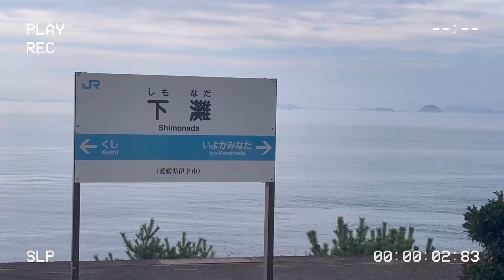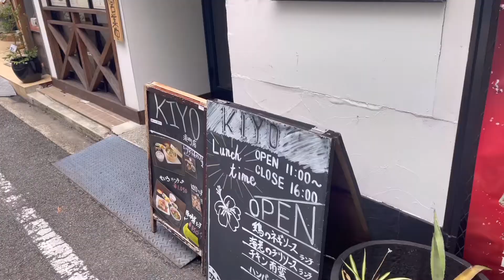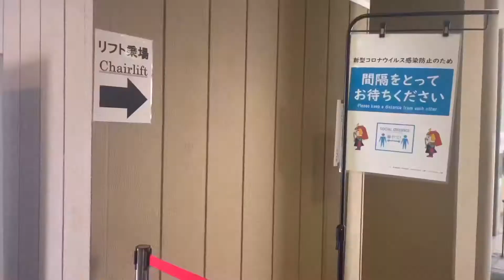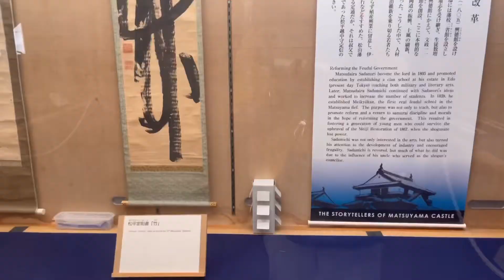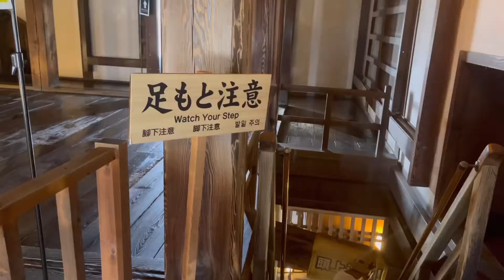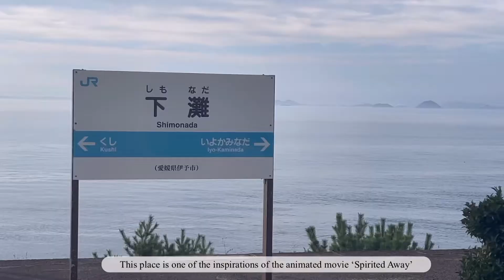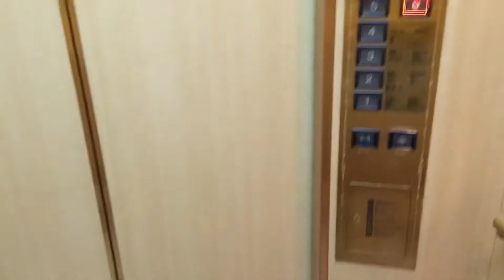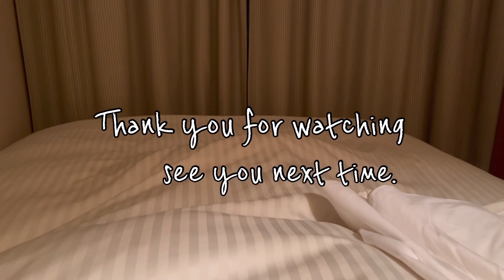Life in Japan 🎌: My solo trip to Matsuyama, Ehime Japan | Matsuyama Castle | Shimonada Station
Hello everyone! I just had a 3-day solo trip to Ehime prefecture and it was such a beautiful experience for me! I’m excited to share this with you. Together, let us appreciate the places I went to! ❤️